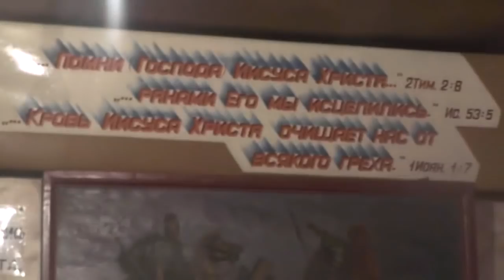Экскурсия в подпол к кошкам. 26. 11. 2018